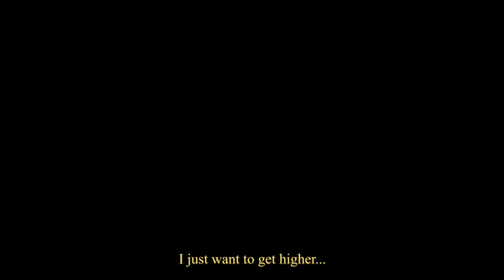Memory Sequence 1: Higher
Thoughts that inspired my song Higher - this is the story.

Production: MickeyyyMars & Logan Poe
Concept: Dolo Tonight
Foley: JonEcks & BoneNest
Actress: Saige
Vocals: Lovsky